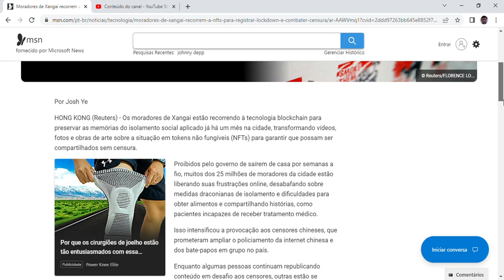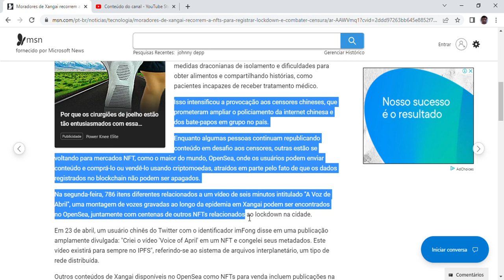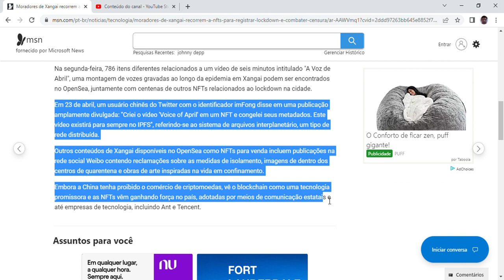Moradores de Xangai recorrem a NFTs para registrar lockdown e combater censura